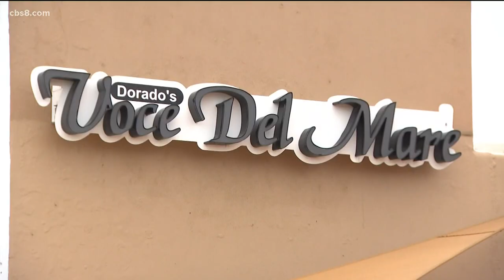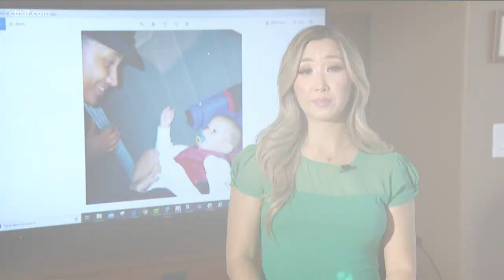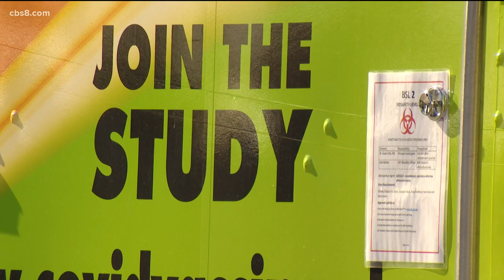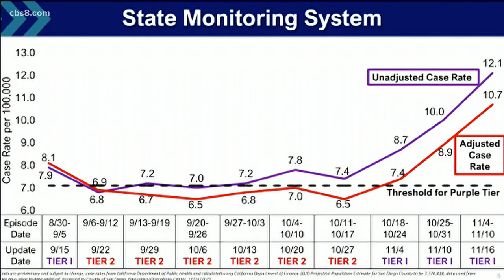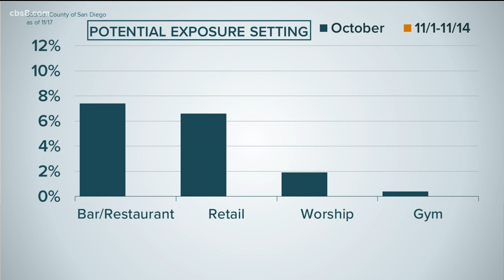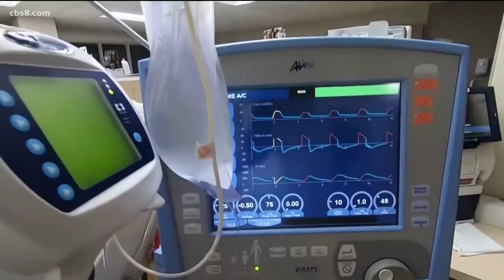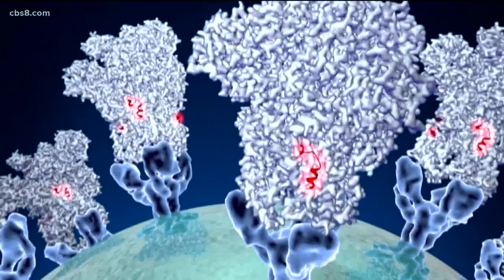San Diego's top stories on Tuesday, November 17, 2020, at 6 p.m.